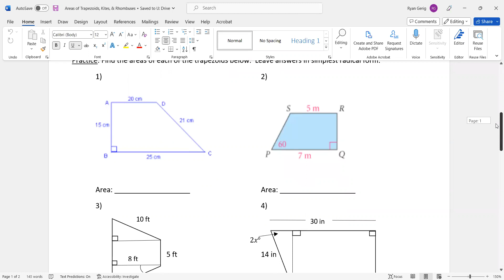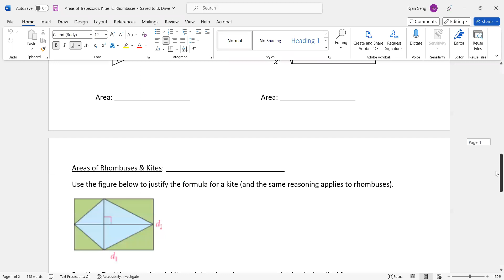Areas of Trapezoids, Rhombuses, & Kites NEW